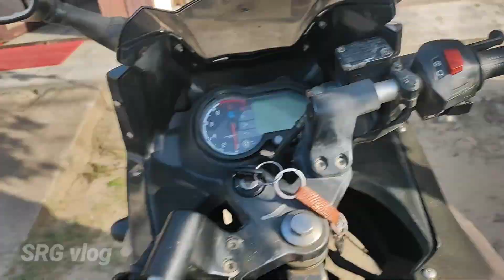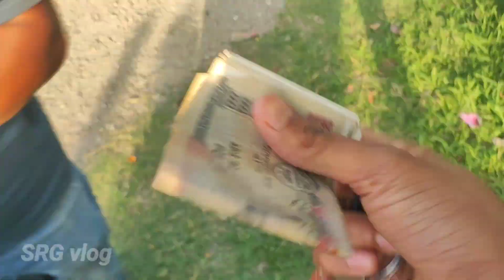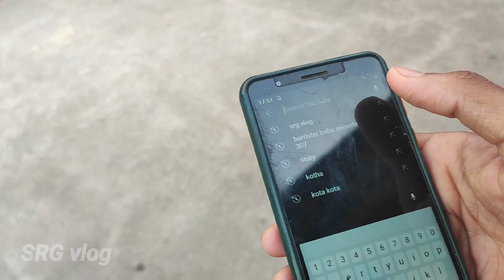बाघ भाको जंगल तिर जानु पर्यो काम परेर 🥺vlog